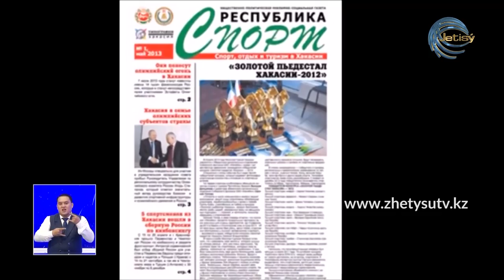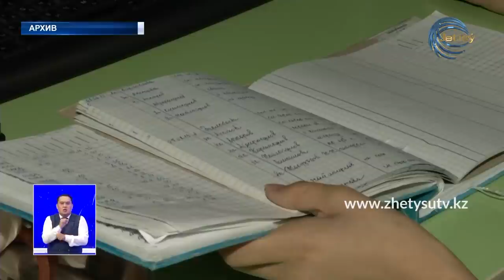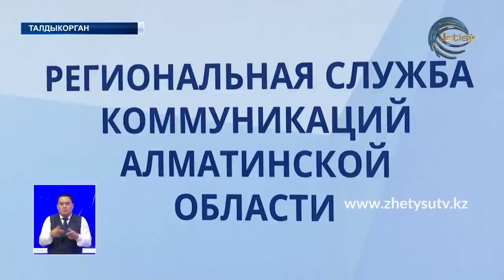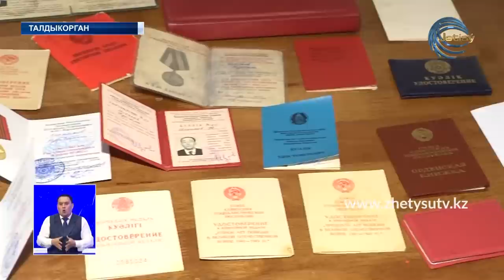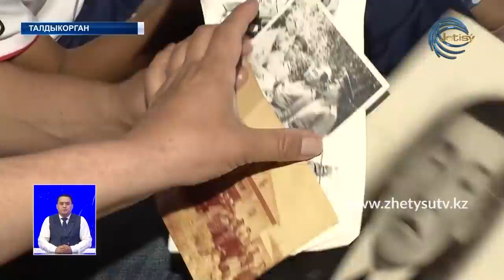НОВОСТИ ЖЕТЫСУ (18.05.20) ПОЛНЫЙ ВЫПУСК 21:30